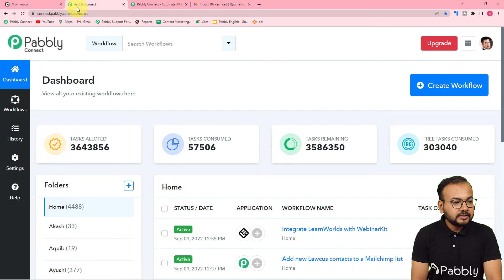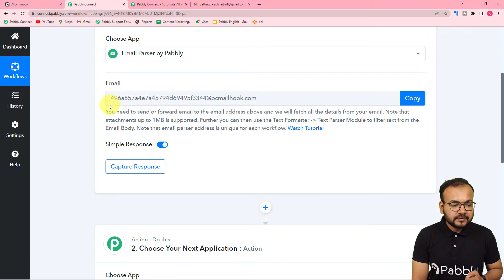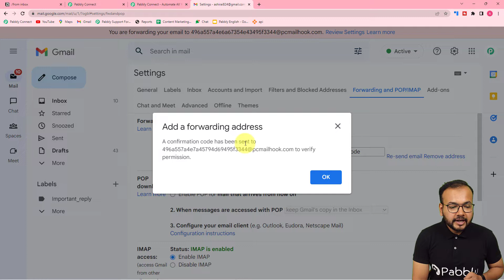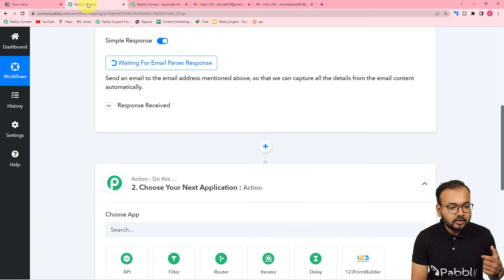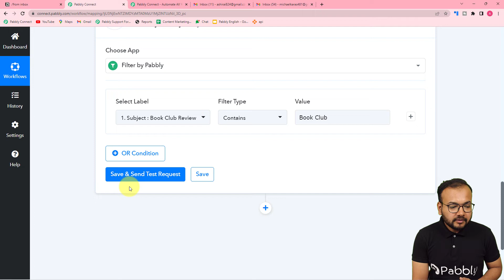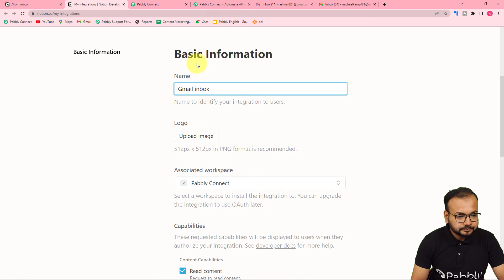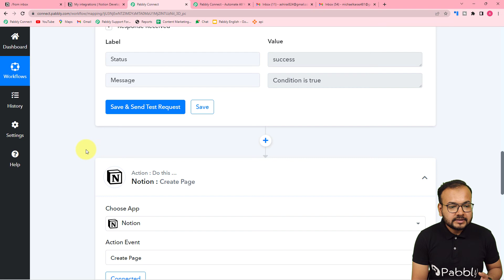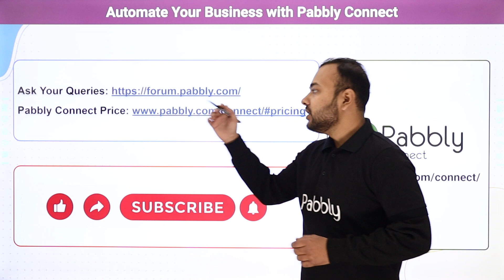How to Send Google Alerts to Notion Automatically - Gmail Notion Integration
👉 Workflow Link:
In this video, we will learn how to Automatically Send Google Alerts from Gmail to Notion | Gmail Notion Automation with the help of pabbly connect